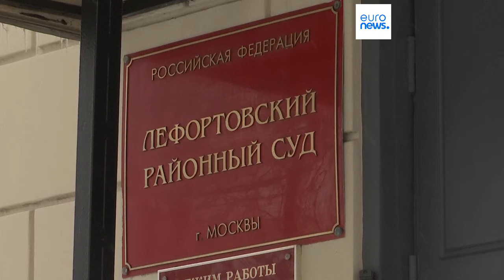Prolongada la prisión preventiva en Rusia al periodista estadounidense Evan Gershkovich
Una decisión que ampliará su encarcelamiento por lo menos un año más.